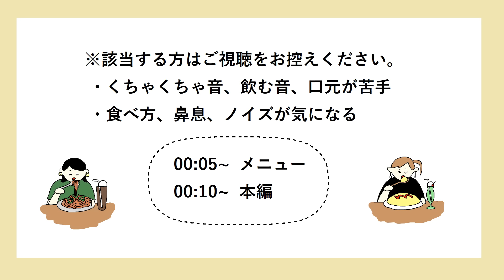【咀嚼音】ビエネッタを食べる【Eating Sounds】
リクエストいただいていたビエネッタです。

久々の夜のおやつシリーズ。
何気に食べたことなかったアイスをまるまる一本大人食い！

おうちにあったたべっこどうぶつを刺しました。かわいー！

食べたもの：
森永乳業 ビエネッタ バニラ 550円(税別)

食器：かっぱ橋の食器店(皿)、DESIGN HOUSE stockholm(マグカップ)
服：アーバンリサーチ
ネイル：ジェルアング
リップ：ロムアンド グラスティング ウォーターティント #04